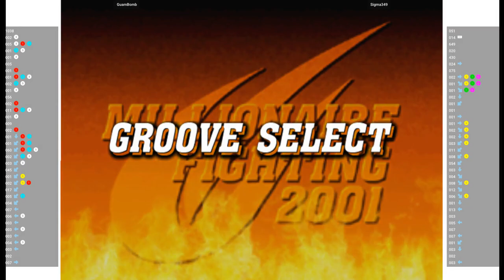CVS2 🕹 GuamBomb VS Sigma349